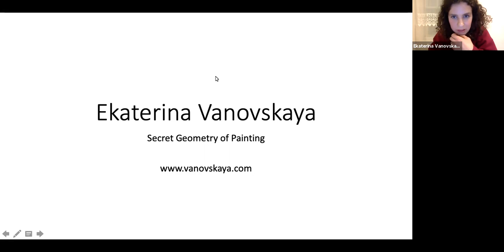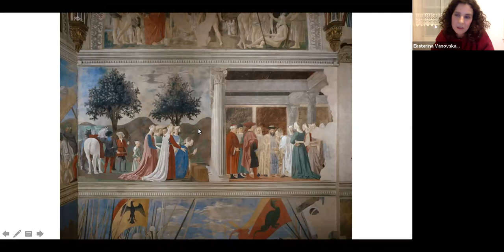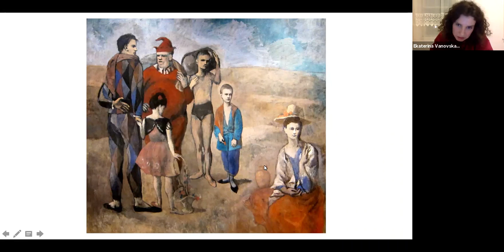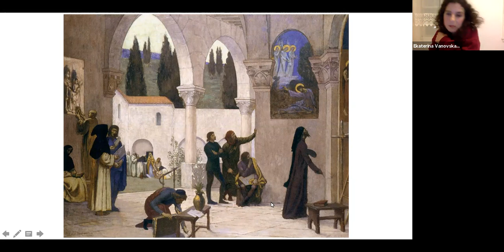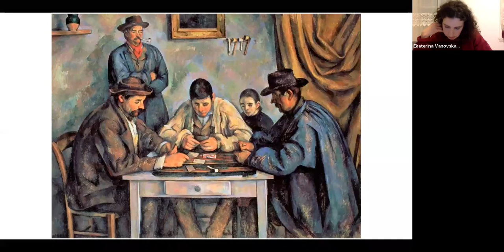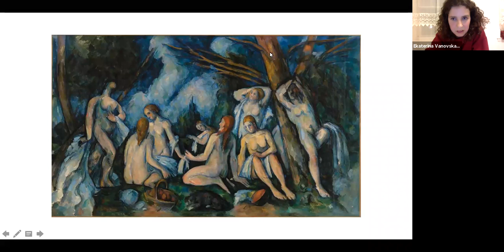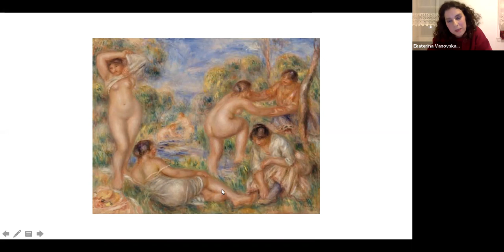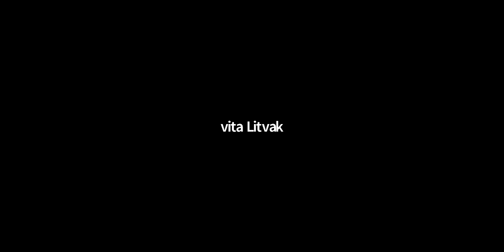Secret Geometry of Painting - Ekaterina Vanovskaya Artist Talk Fleisher Art Memorial. Feb 11th, 2021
Fleisher From a Distance: Secret Geometry of Painting

Cezanne, Piero della Francesca, Degas… Discover the hidden rules and variables found within some of the world’s most famous paintings. We don’t usually notice, but everything in a painting is on purpose. Painting greats, like Picasso, Balthus, and many more all strived for dynamic ordered compositions to lead the viewer’s eye through the works. We will look for visual patterns, similar shapes, and overall pictorial ideas that make a painting work and stand apart from the rest.

Ekaterina Vanovskaya Artist Talk for Fleisher Art Memorial